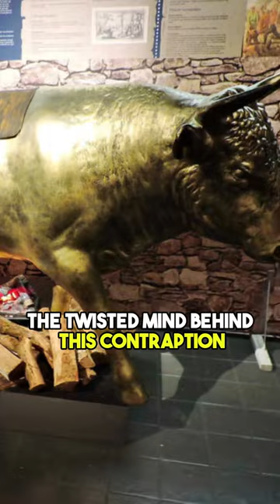One Of The Worst Execution Methods: The Brazen Bull